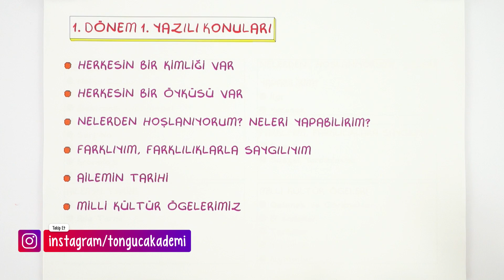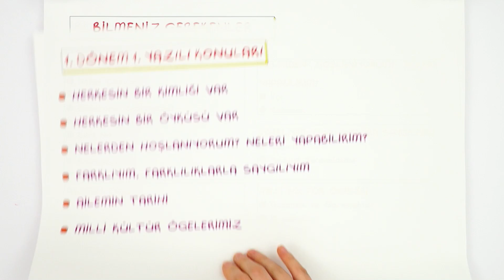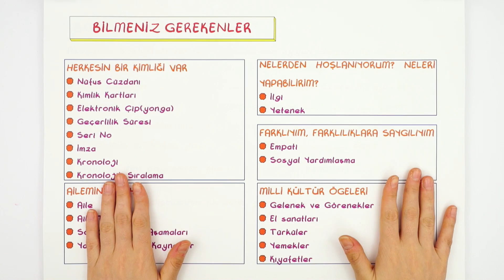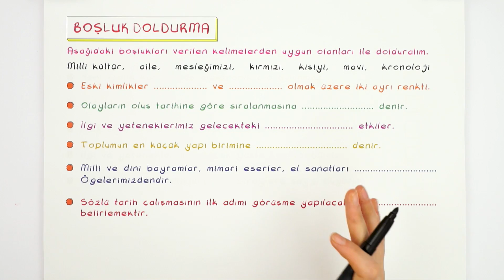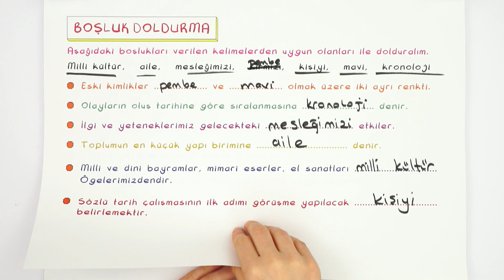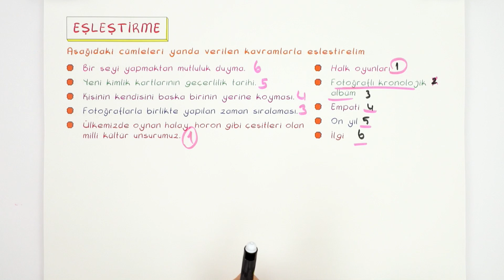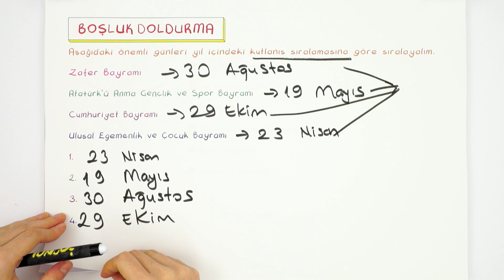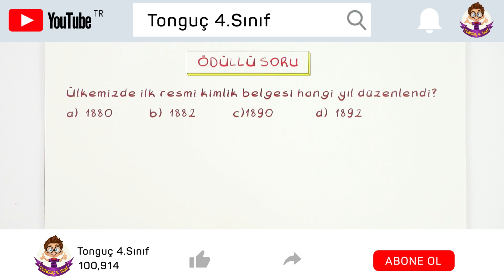4.Sınıf Sosyal | 1.Dönem 1.Yazılıya Hazırlık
1. Dönem 1. Yazılı Kampı başladı! Yazılıkampı'nda 4.Sınıf derslerini MEB müfredatı ve kazanımlarına göre çalışabileceksin. Sosyal dersinde bilmen gereken her şeyi videoda öğretiyoruz. 🤩Sosyal
Giriş: 00:00
Konu Özeti: 00:41
Yazılı Provası: 08:40